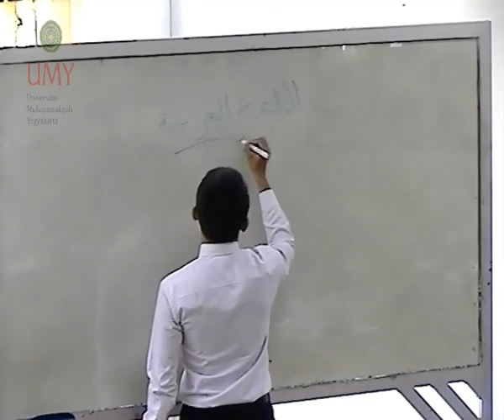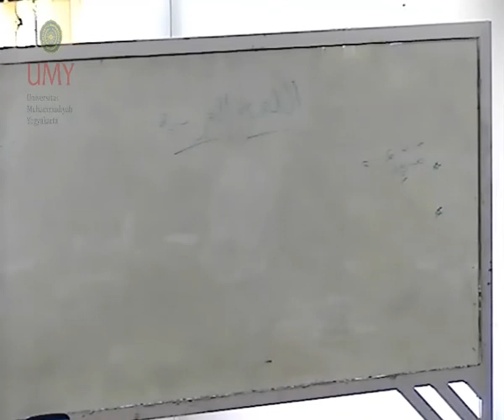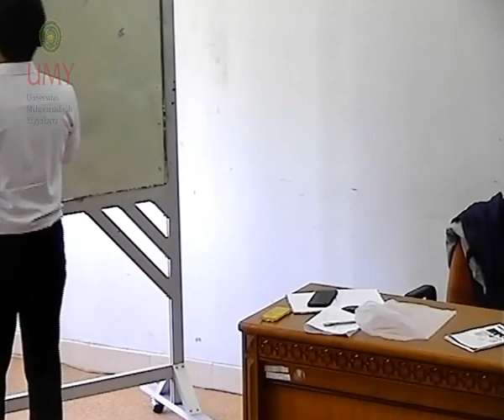HALILI 23 Maret 2018 10 03 42